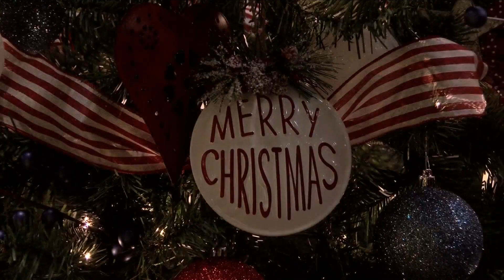30th Annual Festival Of Trees Begins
30th Annual Festival Of Trees Begins